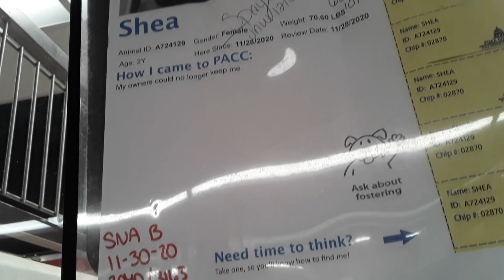Old film❤️Shea 2 Yr Old A724129 Kennel 132 PACC shelter blue sna behavior❤️old film 20201205 151037